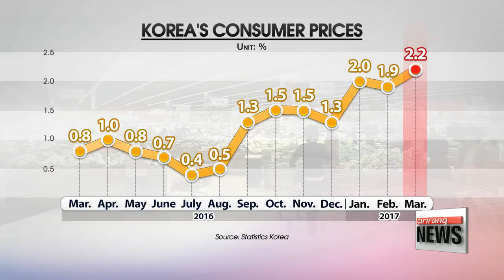Korea's consumer prices grow at fastest pace in nearly 5 years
석유류 또 소비자물가 상승 견인…5년4개월 만에 최고상승률

  Korea's consumer prices rose at their fastest pace in nearly five years last month.
That was mainly due to a spike in the price of oil... as well as agricultural and farm goods.
For a breakdown of the digits we turn to our Kim Min-ji
Korea's consumer price growth has risen to the highest level in almost five years.
  The country's consumer price index rose 2-point-2 percent in March from a year ago,... accelerating from 1-point-9 percent growth in February.
  The figure is the highest since the 2-point-2 percent recorded back in June 2012.

    "The increase comes on the back of rising gas prices at the pump and higher utility bills that pushed up inflation, along with expensive fruit and vegetable prices. Global oil prices are another factor. We must note that oil prices hit extremely low levels in March of last year."

  In fact, the prices of petroleum products have risen over 14 percent to their highest level since November 2011.
That helped pull consumer price growth up by 0-point-5-9 percentage points overall.
Agricultural, livestock and fisheries rose 5-point-8 percent in March,... leading to a gain of 0-point-4-6 percentage points in overall inflation.

"The upward pressure in prices is expected to continue for some time,... especially due to a base effect from higher global oil prices compared to last year,... and prices of fresh food produce. But since there isn't a supply and demand problem, it's not expected to see a sharp rise."

  The government has vowed to keep close tabs on prices,... especially on goods or services that affect the average household.
There are both positive and negative factors ahead -- the recovery in global oil prices has slowed,... and prices of agricultural products will drop with the arrival of the spring harvest season.
But at the same time,... there's the possibility of fluctuations in global oil prices... and bad weather conditions like dry spells.

   "Experts say although there's a limit to what the government can do,... it needs to actively maintain supply and demand,... as well as be open to increasing imports for price stability in the long run. As the cost of living has been on the rise,... failure to do so, could weigh on consumer sentiment. Kim Min-ji, Arirang News."